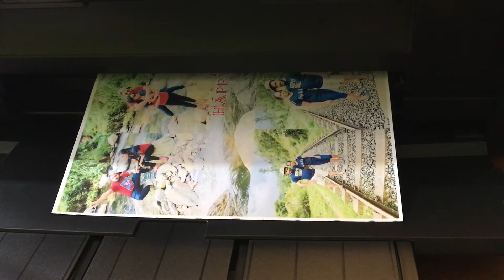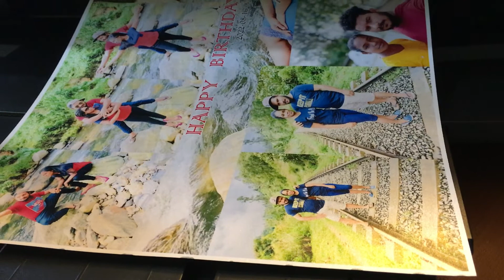16 August 2022